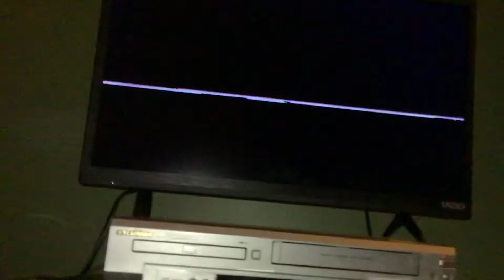Opening To The Amazing Book 1988 VHS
1. The Bridgestone Group Logo
2. FBI Warning Screen
3. Multnomah Productions Logo